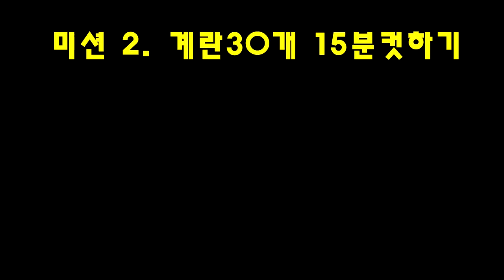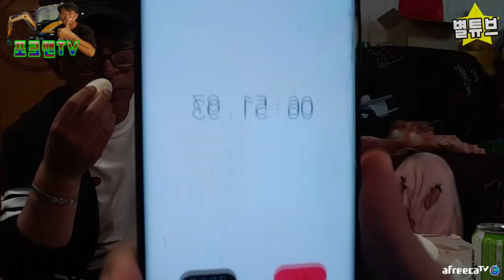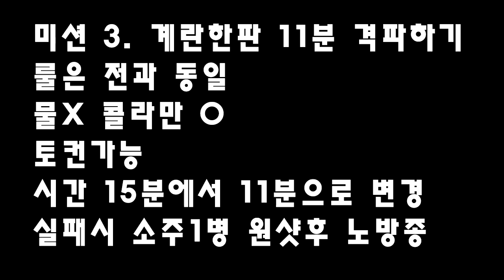[포크맨TV]딸과 계란2판 푸파했습니다.. 앞으로 다시는 계란을 보고싶지 않네요..